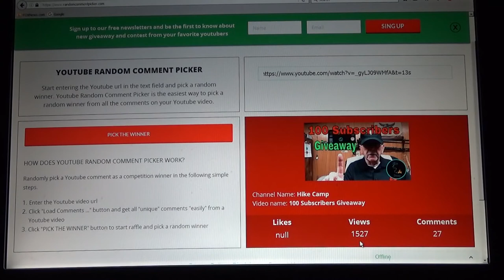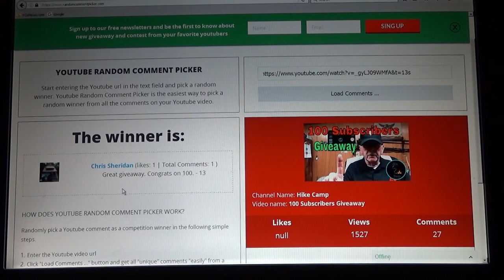"!00 Subscribers GAW Winner"